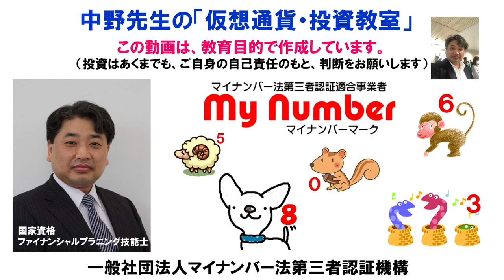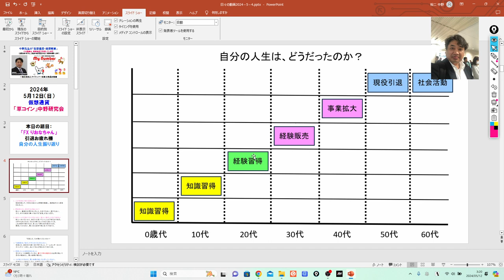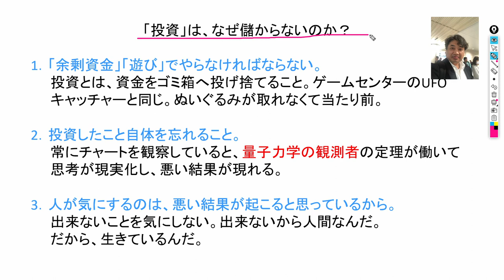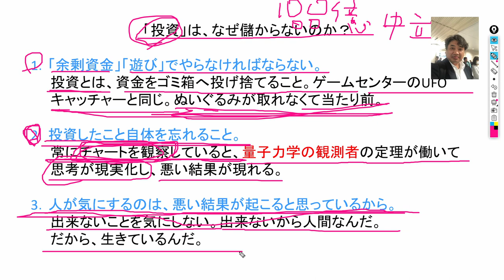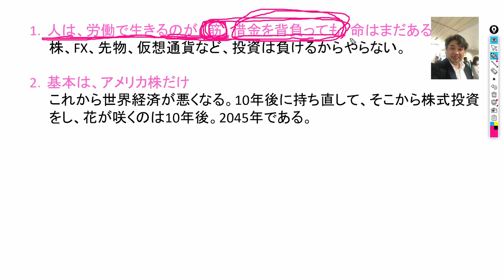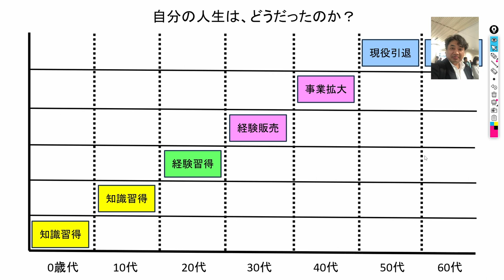【FXりおなちゃん】引退お疲れ様でした！仮想通貨、ビットコイン、ノアコイン、カルダノADA